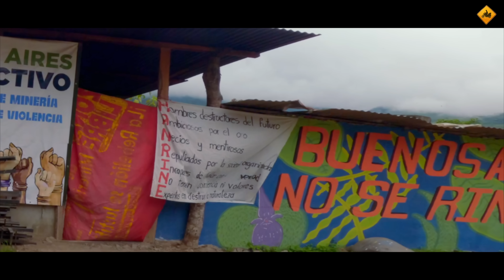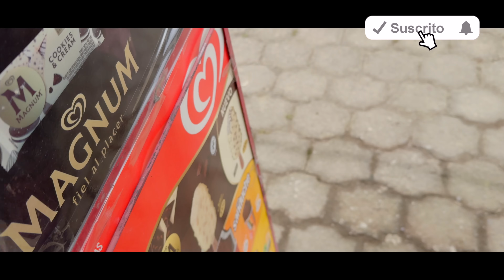ECUADOR me PONE a PRUEBA, y a DUCATANK también (S24/E18) VUELTA al MUNDO MOTO SINEWAN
Me dirijo  a UNA ALDEA PERDIDA en las montañas, a través de un camino realmente complicado y a gran altura, con lo que a veces FALTA el AIRE. Pero tengo que llegar, sí o sí, porque si me alcanza la noche las temperaturas van a bajar y no tengo equipo para ello.
En definitiva, TOCA SUFRIR, pero haciendo lo que me gusta...

Charly

Imágenes cedidas por: @oswaldofraga.ec

Este es el seguro médico y de asistencia en todo el mundo